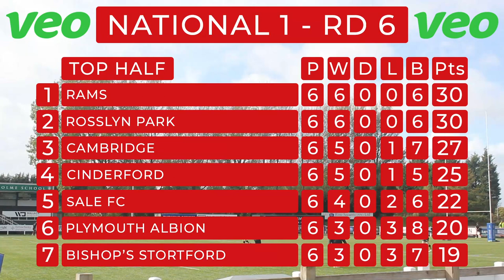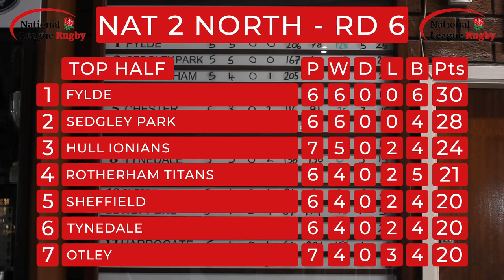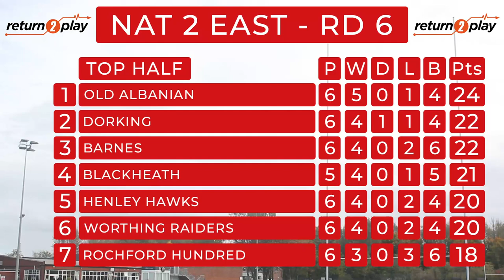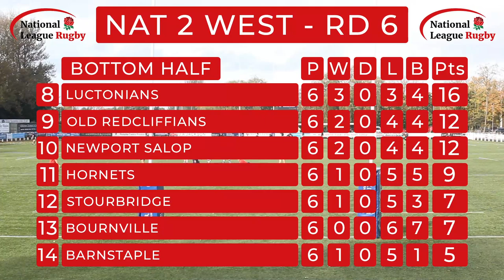Sheffield Tigers give Preston Grasshoppers COMEBACK SCARE | The National League Rugby Review Show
The National League Rugby Review Show is in Lancashire for Round 6 as Preston Grasshoppers look to hit the 'reset button' on their National 2 North campaign against Sheffield Tigers, who have not won at Lightfoot Green Lane in nearly a decade!

Join host Warren Muggleton and Craig Steel, Preston Grasshoppers' 1st XV Manager, for the highlights plus the best tries and biggest moments from National 1, National 2 East & National 2 West!

Featuring:
🏉 An incredible finish in Cinderford vs Sale FC
🏉 A 1st vs 2nd clash in Old Albanian vs Blackheath
🏉 A hat-trick hero in Newport Salop vs Loughborough Students

National League Rugby is on the lookout for budding sports reporters to produce packages like this one!

Re-live ALL the National League Rugby action from the 22-23 season on the playlist 📺

Hear from the fans with our 'View From The Terraces' feature 🏟️

Click the 🔔 & be the first to see our videos!

Don't forget to check out more National League Rugby content and general rugby news @talkingrugbyunion

Cover image credit: Preston Grasshoppers